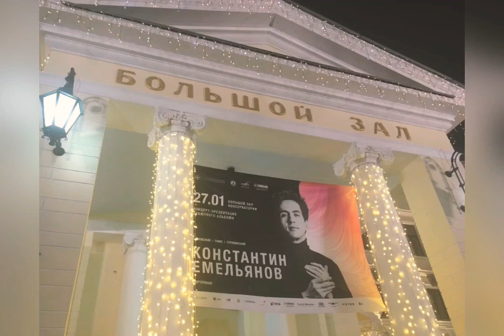🎼Jean- Philippe Rameau 🎹Konstantin Emelyanov ✨January 27,2021.Moscow. Live Recording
🎹Konstantin Emelyanov / Константин Емельянов
*🎼Jean- Philippe Rameau / Рамо
*✨Suite in G / Сюита для клавесина соль минор ( транскрипция для фортепиано )
*✨January 27,2021.Moscow.
(Live Recording)